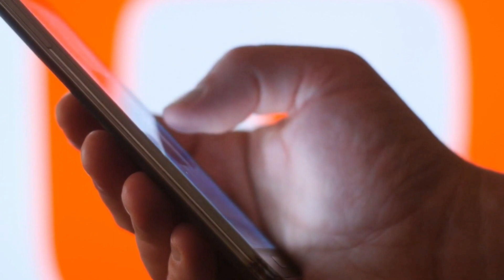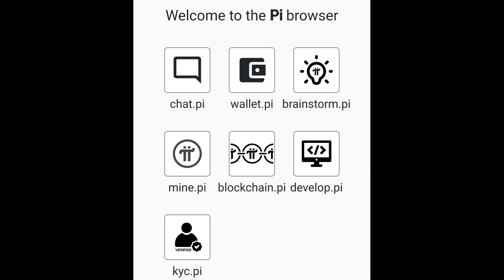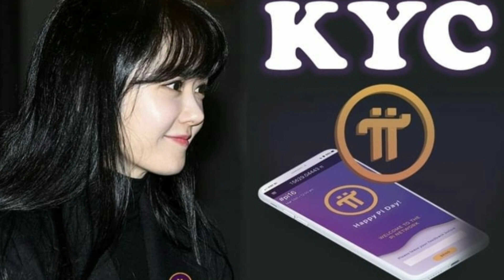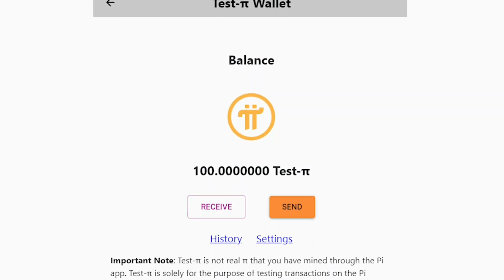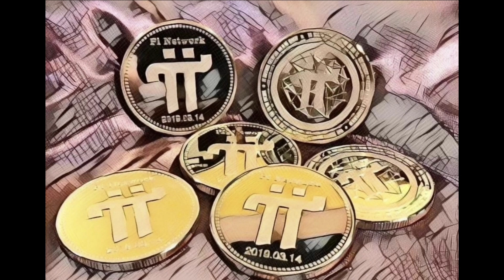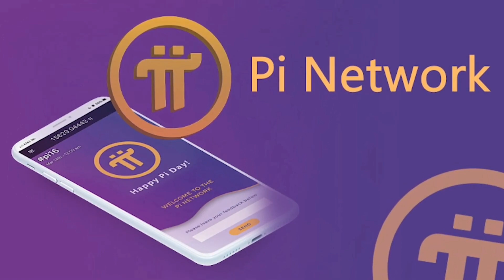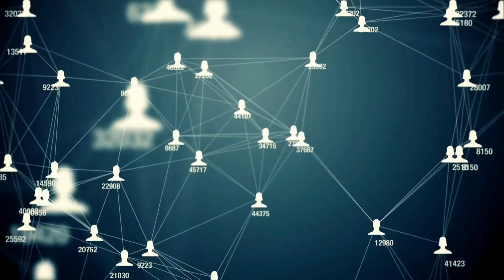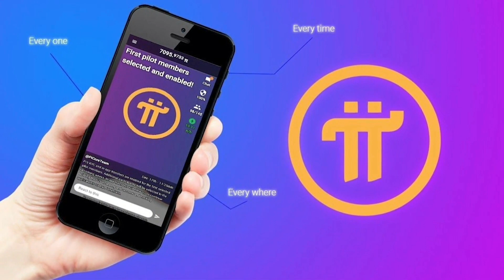Pi Browser adalah jantungnya Pi Network, tidak di Download koin hilang.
Pi Browser adalah aplikasi yang sangat penting untuk kelanjutan dari Pi network.